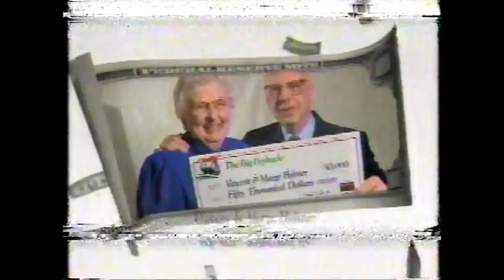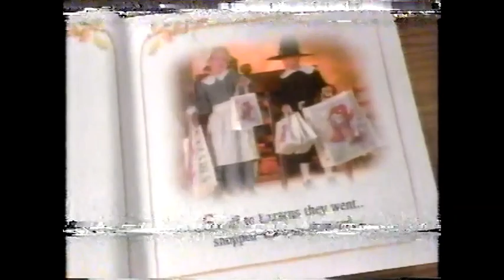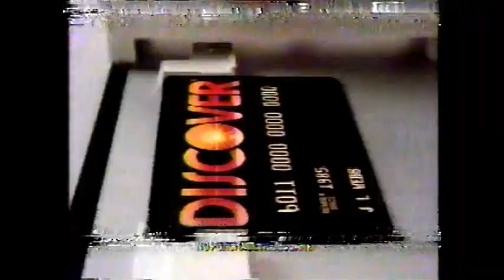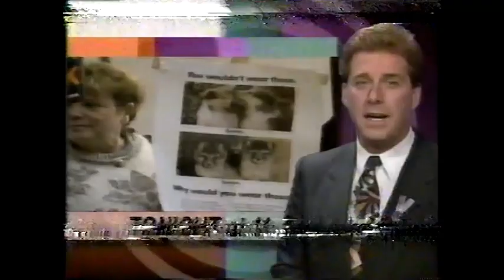November 25, 1994 commercials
Taken from Reba off WCMH/NBC.

1. Reba intro
3. Discover Card
4. Another Fritos
5. My Girl/TV's Funniest Families promos
6. (same as #4)
7. Olympus camera
8. Following Her Heart promo
9. 92.3 FM WCOL country music station
10. Lazarus
11. Konica film
12. Villa Milano
14. (same as #2)
15. (same as #3)
16. Earth 2/She Led Two Lives promos
17. (same as #3 and #15)
18. 100 Years of the Hollywood Western promo
19. The Fresh Prince of Bel-Air promo
20. WCMH News 4 at 11 promo
21. (same as #9)
22. Schottenstein's
23. WCMH 4 Columbus ID